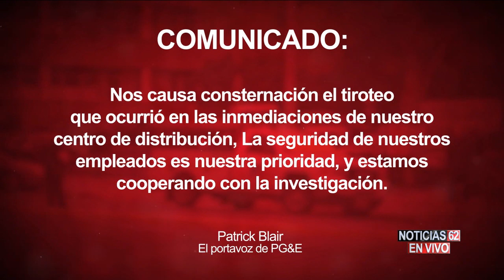ASALTO A DOS MUJERES EN MORENO VALLEY – Noticias 62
Un sangriento asalto con arma de fuego, provoca la caída de una mujer y deja a otra gravemente herida en Moreno Valley.
José Luis Muñoz nos informa.